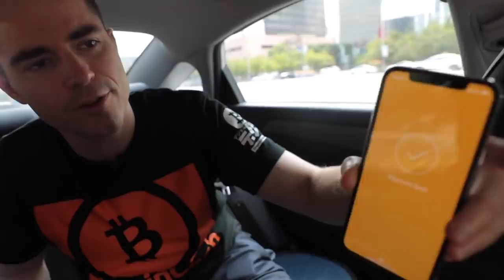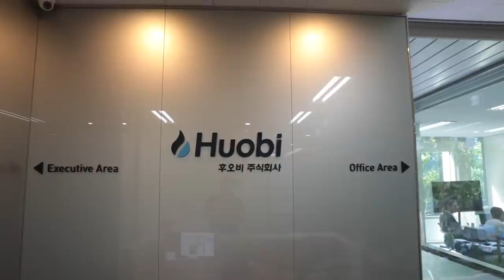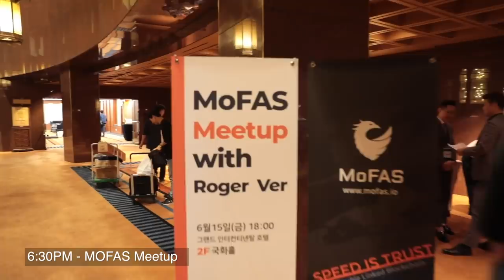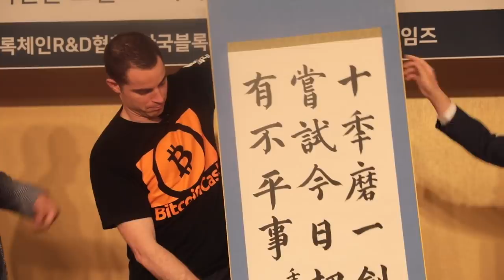Bitcoin Adoption in Korea is Exploding 🚀🇰🇷Crypto Exchanges Adopt Bitcoin Cash |Roger Ver Vlog 5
Roger Ver and the bitcoin.com recently visited all the top exchanges in Korea to talk about Bitcoin cash.  Huobi, Coinnest and multiple bitcoin meetups were on the list. As you can see from the vlog Korean's love cryptocurrency and you can expect more big bitcoin cash news from Korea in July.

► What is bitcoin?

► Who are we?